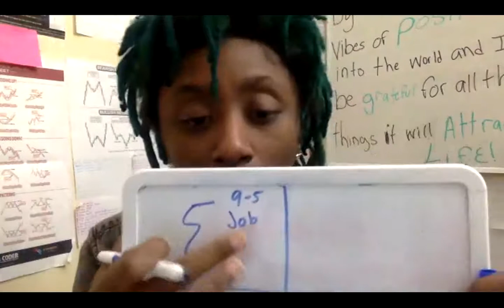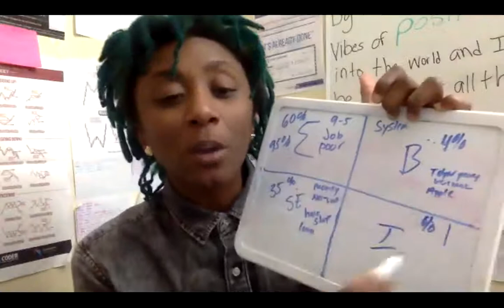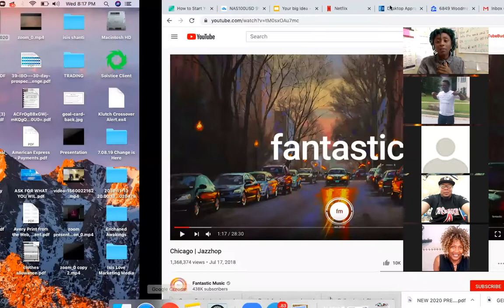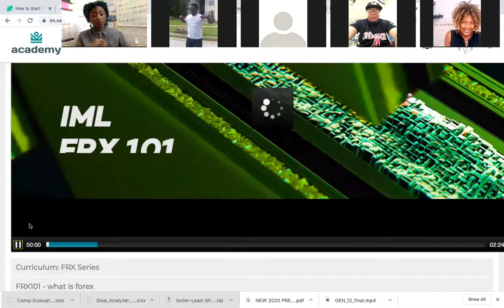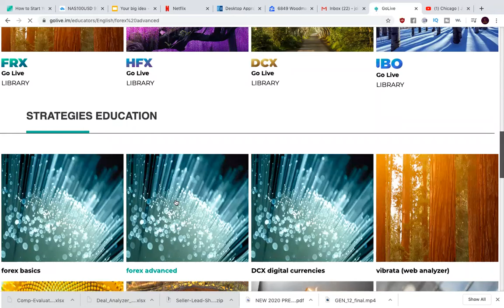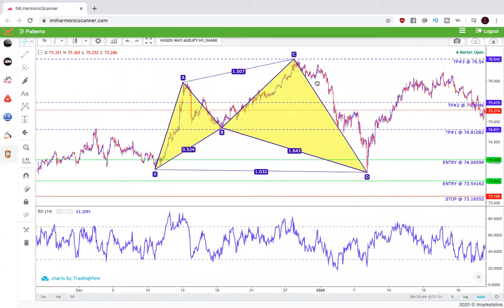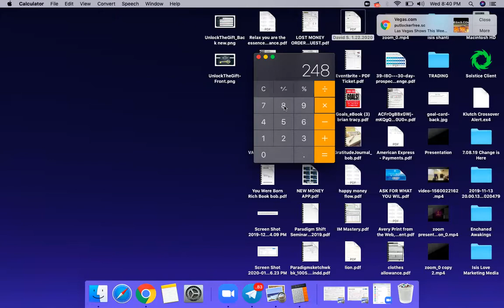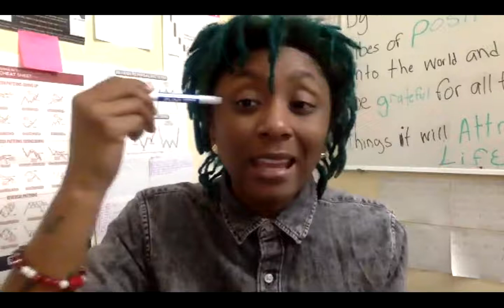What you must to create wealth